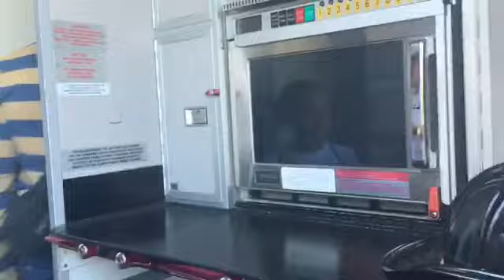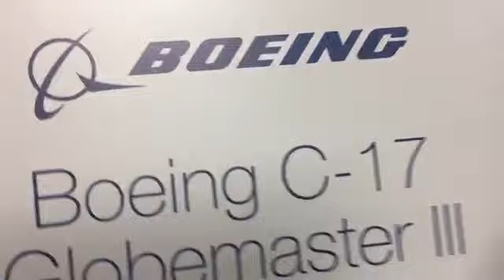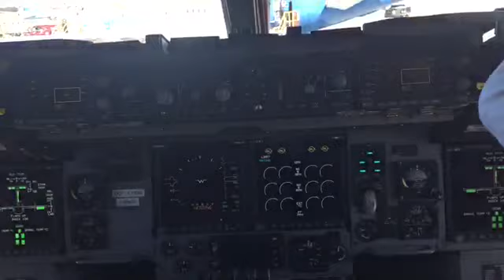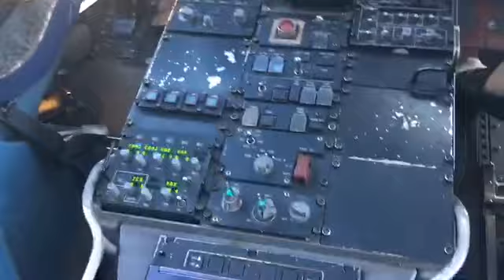AVIATION DAY|1/25/2020 👏🏽👍🏾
THANKS TO THE FEW OF YOU WHO WATCH MY NON COUPONING VIDEOS. I GENUINELY APPRECIATE YOUR SUPPORT 😘👍🏾😁